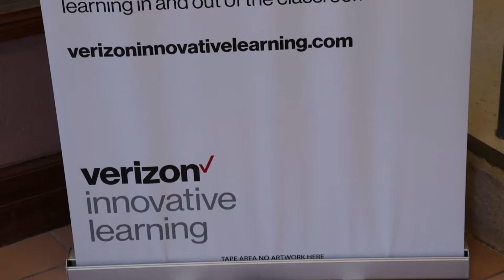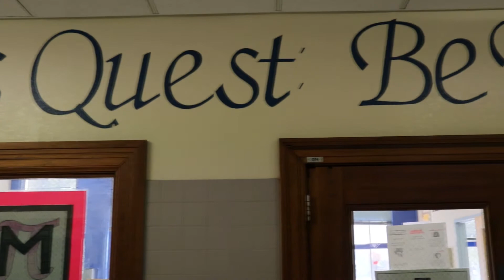TUSD1 - Mansfeld Welcome Video